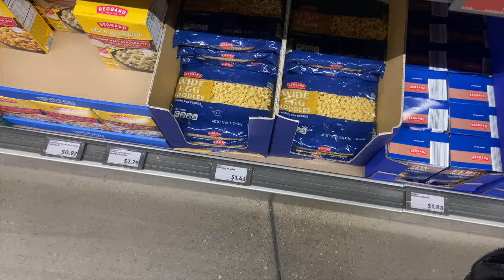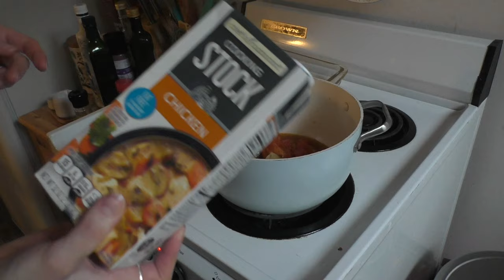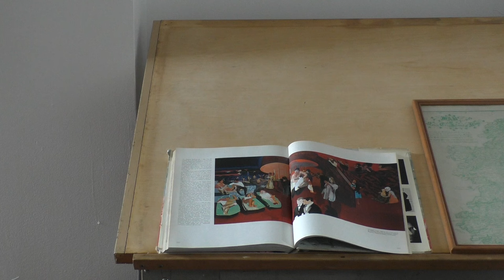vlog | hanging at home...updates at end!